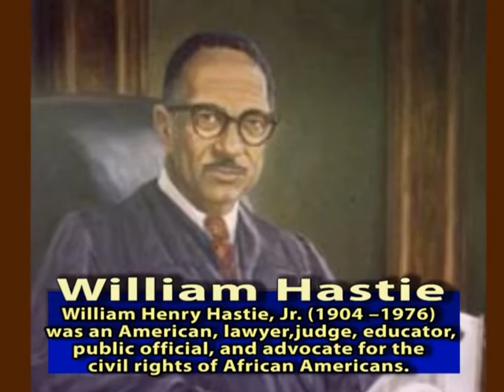Our Faded History: William Henry Hastie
Our Faded History is a show produced with KJLU.  It's an examination of lesser-known African American historical figures; many of them are pioneers of the civil rights movement.  William Hastie was the first African American federal judge.